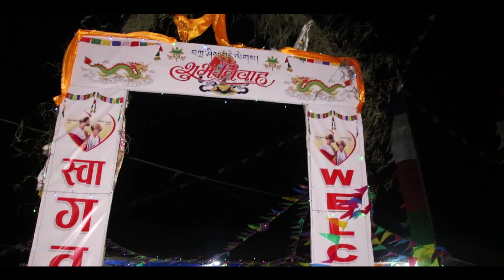Temba Tsering Waiba & Mingmar Yangmu ll Part-2